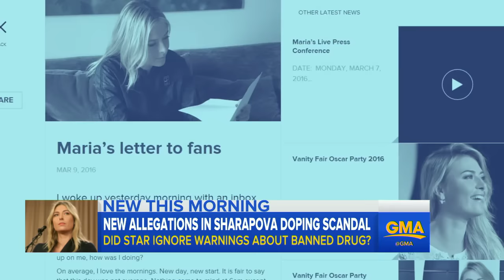Maria Sharapova Speaks Out Amid Doping Controversy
The tennis star says she is feeling encouraged by her fans but is banned by the International Tennis Federation effective March 12.